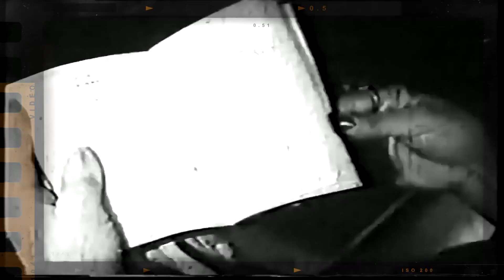پنج سکانس تماشایی خالی بندی 👍